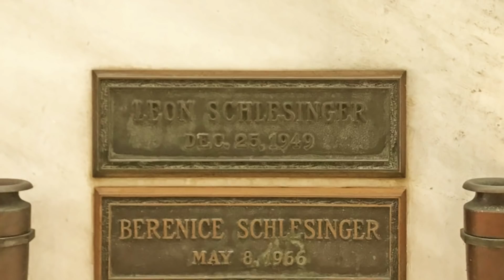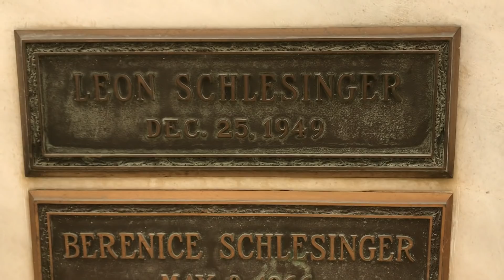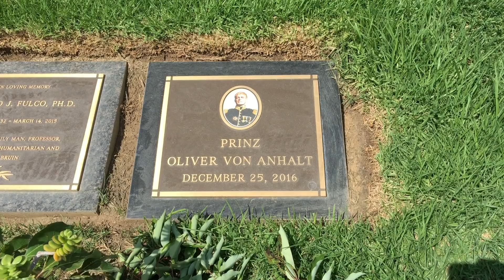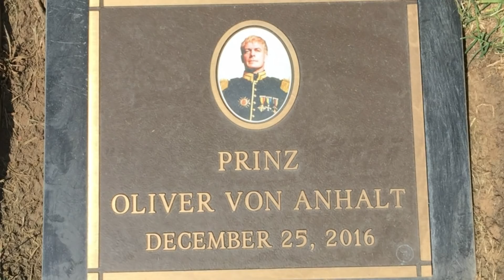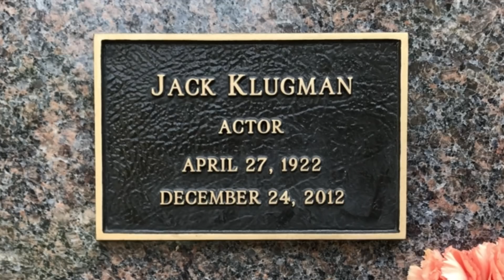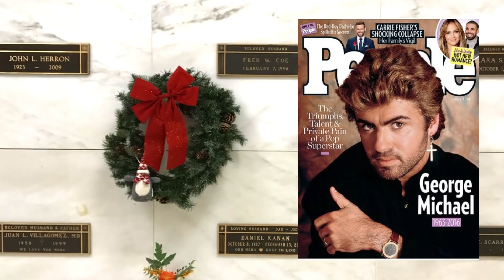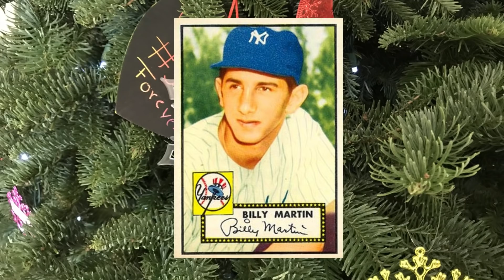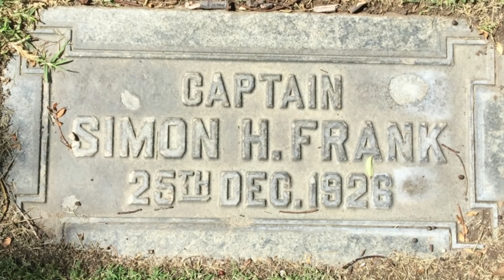Famous Graves-Famous People Who Died On Christmas Eve & Day - Dean Martin & Others (PART 1)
In this travel video tour, I visit the grave sites and remember some of the famous people who died on Christmas day and Christmas Eve.

I visit and or remember the following people: Charlie Chaplin, Eartha Kitt, Billy Martin, Dean Martin, George Michael, Jack Klugman, Leon Schlesinger, Prinz Oliver Von Anhalt and W.C. Fields.

Christmas Homecoming 2:08 Aaron Kenny

We Wish You a Merry Christmas 1:56 Twin Musicom Holiday | Bright

Video created by: Steve Stewart
Equipment: iPhone 7 and Canon SX530 HS
Editing: Filmora Wondershare